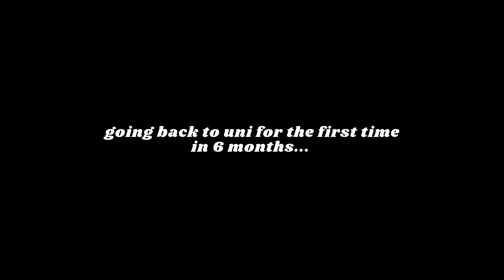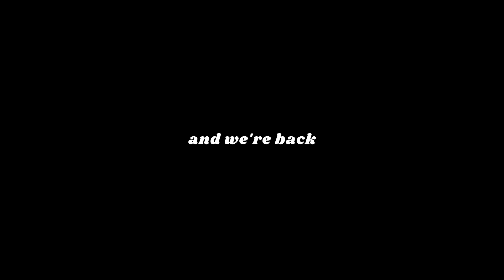going back to uni for the first time in 6 MONTHS... vlog (Psychology at Nottingham Trent University)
ciao!!

spend a few days with me in Italy, leading up to going back to uni at Nottingham Trent University

I will be doing more university themed videos in the future so if you are going to NTU, or planning to, then subscribe and let me know what other videos you would like to see from me :)